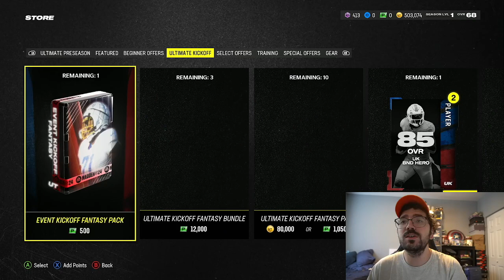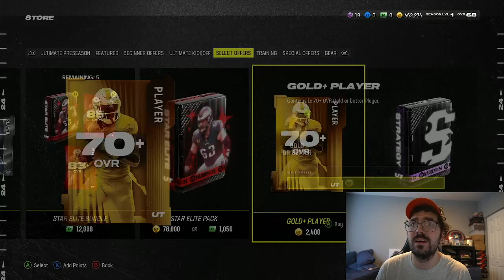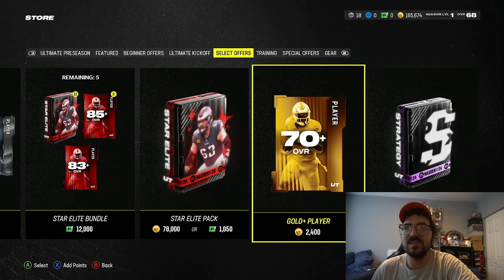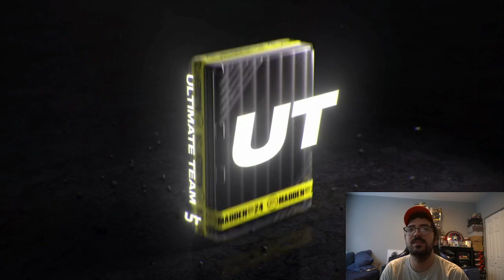BIG *200X* GOLD+ PACK OPENING IN MADDEN 24!! IS THIS STILL THE BEST PACK IN MADDEN 24?!?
Gold+ pack opening In Madden 24!!